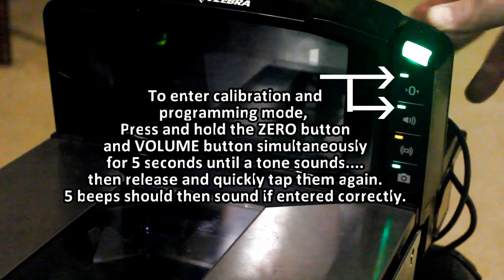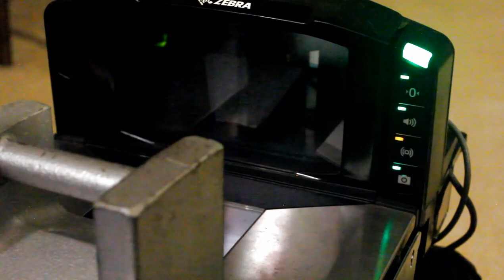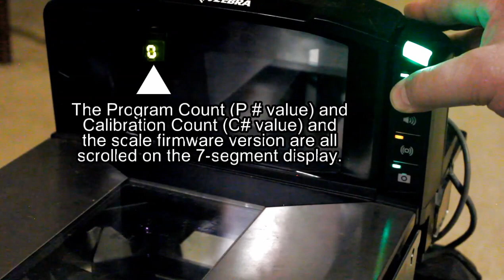MP7000 Series Scale Calibration Procedure | Zebra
If working with a completely new MP70xx out of the box for the first time, you need to calibrate the scale before starting. A 25lb. calibration weights will be required for this effort. Watch this video to learn to calibrate the MP7000 series scanners.